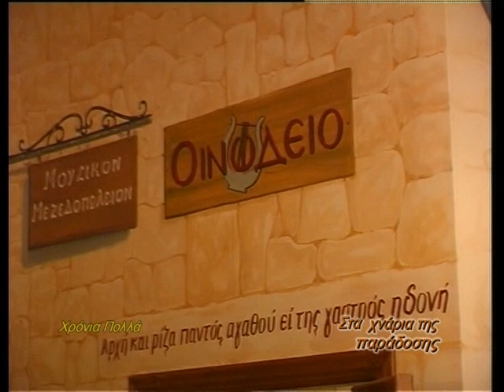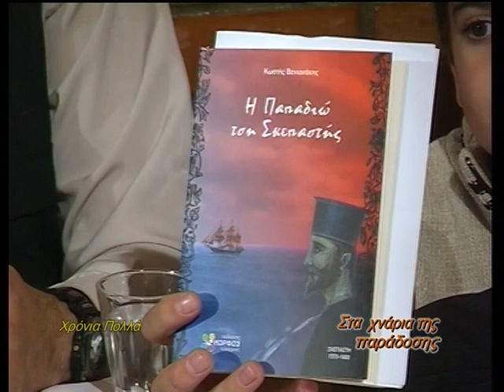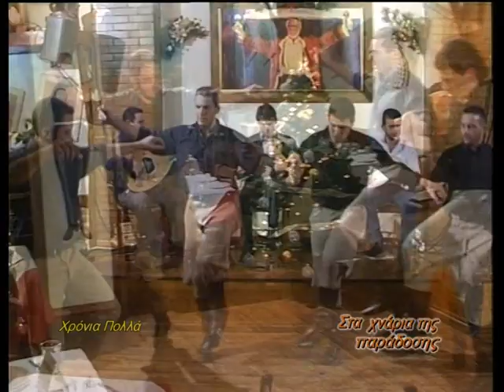Ο Γιώργης Ξυλούρης ή Καντρής στην εκπομπή ''στα χνάρια της παράδοσης'' του Γιώργου Κοκαράκη.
Ο Γιώργης Ξυλούρης ή Καντρής  στην τηλεοπτική Χριστουγεννιάτικη εκπομπή ''στα χνάρια της παράδοσης'' του Γιώργου Κοκαράκη. Η μαγνητοσκόπηση έγινε στον ''ΟΙΝΟΔΕΙΟ'' στο Ρέθυμνο για την τηλεοπτική χρονιά 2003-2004